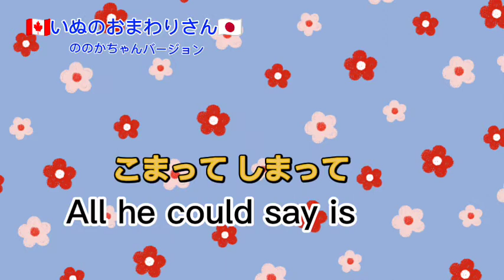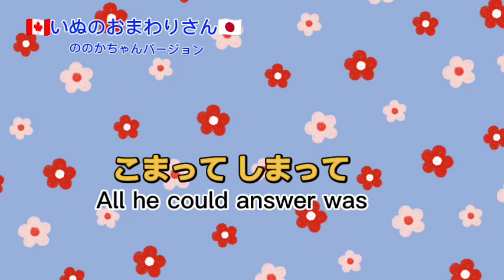いぬのおまわりさん ver.ののかちゃん(cover)〜日英歌詞付き〜Japanese kids song "The Police Dog" with lyrics【マルチリンガル】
カナダ育ちのののかちゃんファンです。
ののかちゃんのビデオを見ながら、日本の童謡を練習しています。